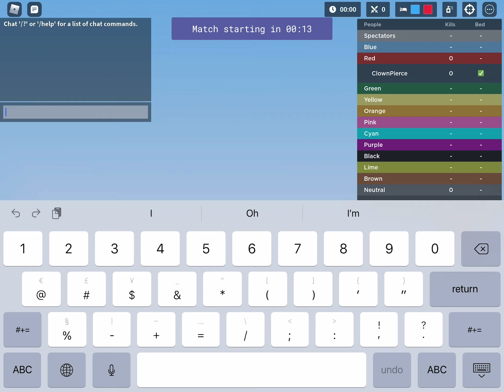Roblox Bedwars Skywars Clutch (without a chest plate)